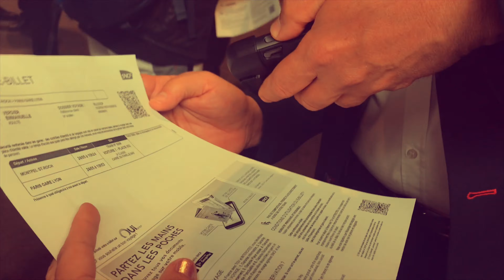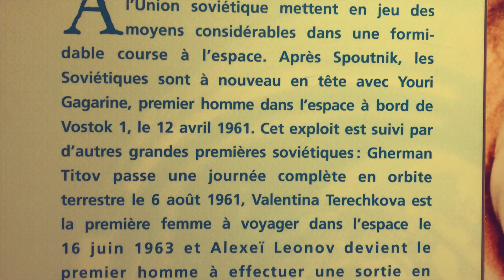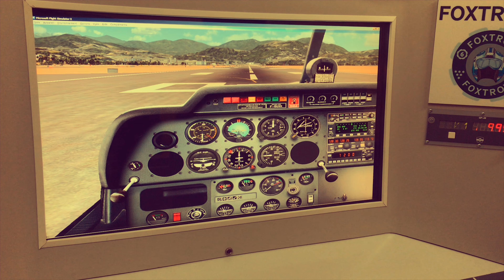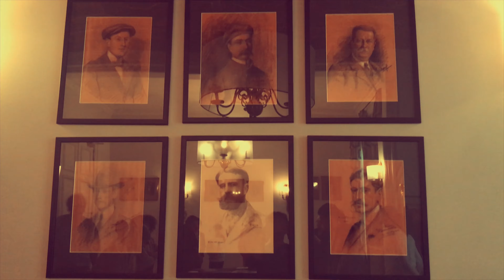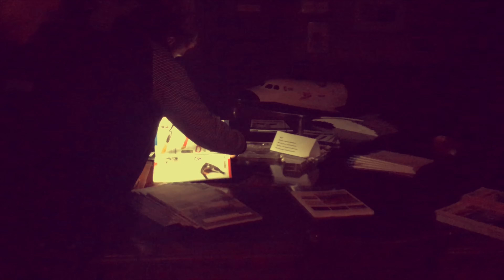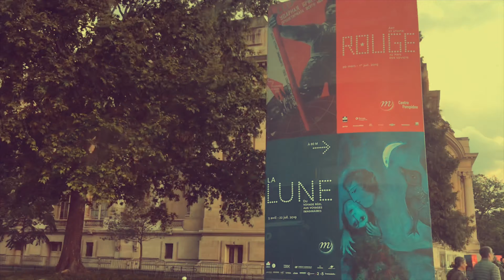Lycée Jean Jaurès à Saint-Affrique - Concours des jeunes artistes 2019 - Aéro-Club de France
Les élèves de la Cité Scolaire Jean Jaurès à Saint-Affrique ont participé en cours d’arts appliqués avec Emmanuelle VERDIER leur enseignante, au concours des jeunes artistes 2019, organisé par l’Aéro-Club de France à Paris. Trois lycéens du lycée professionnel ont gagné les trois premiers prix de la catégorie 14/17 ans. En avant pour Paris, découvrir la ville, le Musée de l’Air et de l’Espace au Bourget et recevoir leur prix respectif dans les salons chargés d’histoire de l’Aéroclub de France.